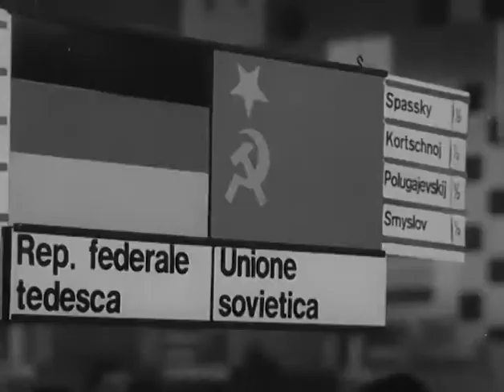18th Chess Olympiad in Lugano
Petrosian, Geller, Korchnoi, Smyslov, Polugaevsky, and Spassky.